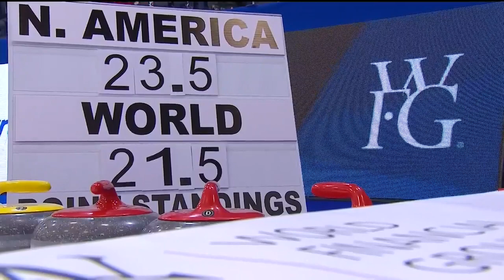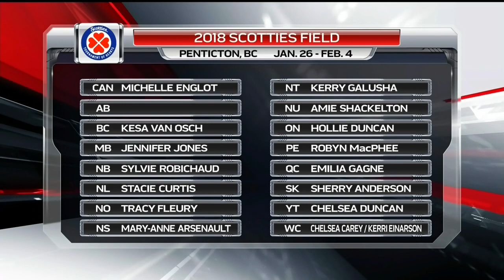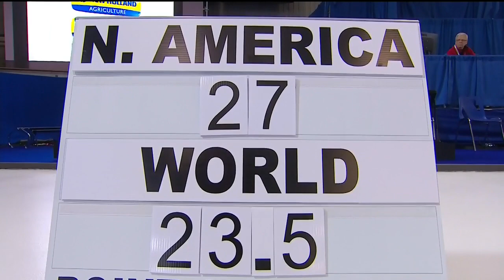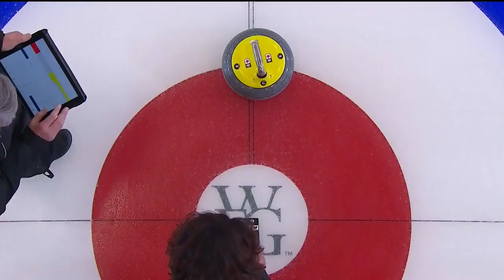2018 World Financial Group Continental Cup of Curling - Gushue vs. Ulsrud - Skins Final